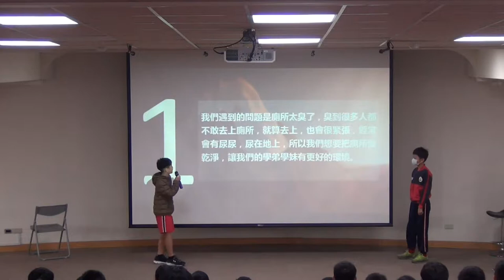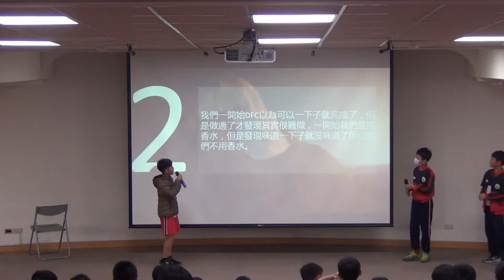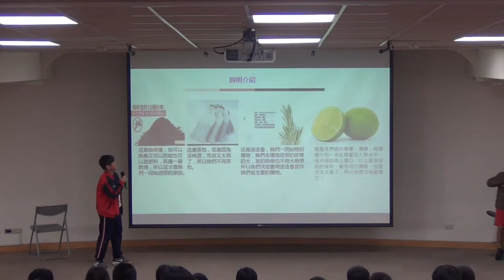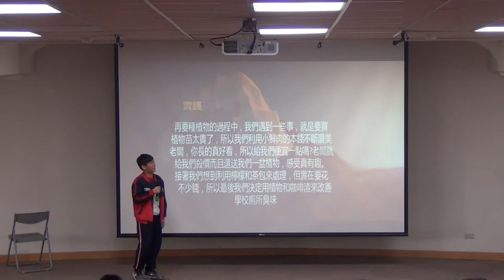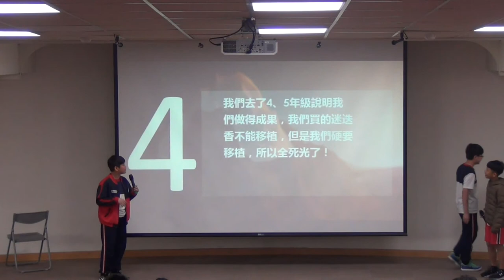CHI 2017176 - 除臭專家